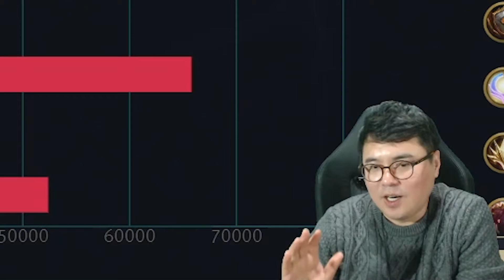NEW 다이너마이트 듀오 결성? 아이언과 브론즈 환장의 듀오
돌아온 다듀 편성각?!